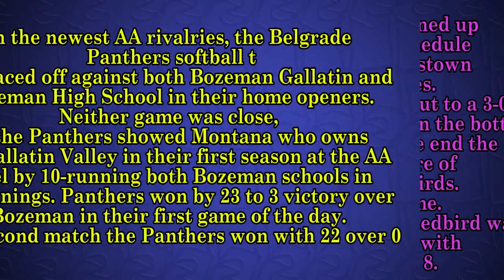Chess, Sports, and Films| Events in Belgrade| in English| BAA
Hey, There all and welcome to BAA Bel Art Attractions where on today's episode we cover A lot of stuff happening in Belgrade, from chess to music so check it out. We post weekly and we present in English just for you :)

Timestamps
00:00 – Intro
00:27 - In The News (Chess in Belgrade, The Spring Chess Festival)
04:21 - Art Events (Strong Women, Film Festival, Music, and more)
09:00 - Small Businesses (Couches)
11:02 - Social Gatherings (Disobedient Women YouTube Live)
12:29 - Bulletins (Sports)
13:32 - Outro
15:20 - Blooper

Belgrade Chess Spring Festival has started on the 2 April and it will finish on 30 April:

Art Events
67/68. Martovski Film Festival Monday, 19/04- Sunday, 25/04 @ 9pm at Dom Omladine Beograda on Makedonska 22

2Hot4Stage Fest 2021 Workshops on Sunday, 25/ 04 from 13:30 to 19:00:

Dame, Od Mnogih Hrabrosti Stvorene- Exhibition, Walking Tour, on Sunday, 25/ 04 Price: 700 din (Limit to 5 people per group)

Bulletins
• In the newest AA rivalries, the Belgrade Panthers softball team faced off against both Bozeman Gallatin and Bozeman High School in their home openers. Neither game was close, as the Panthers showed Montana who owns the Gallatin Valley in their first season at the AA level by 10-running both Bozeman schools in five innings. Panthers won by 23 to 3 victory over Bozeman in their first game of the day. The second match the Panthers won with 22 over 0.

• The Belgrade Bandits opened up their Class A baseball schedule at home against the Lewistown Redbirds in two games. In game one The Bandits jumped out to a 3-0 lead, but found themselves down 6-5 in the bottom of the fifth inning. But in the end the Bandits won with a score of 10 to 8 against the Redbirds. But it was a tough game. The second game against the Redbird was also won by the Bandits with another score of 10 to 8.